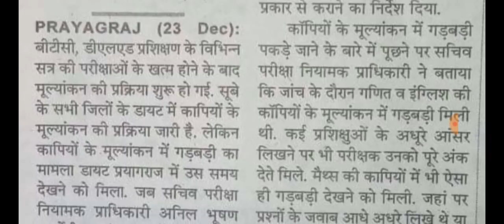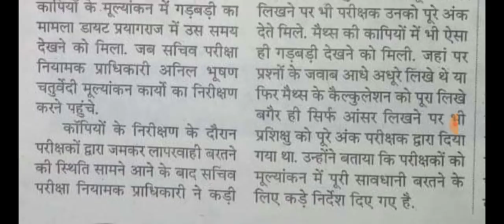डीएलएड कॉपियों के मूल्यांकन में भारी गड़बड़ी : परिणाम कब तक आयगा?